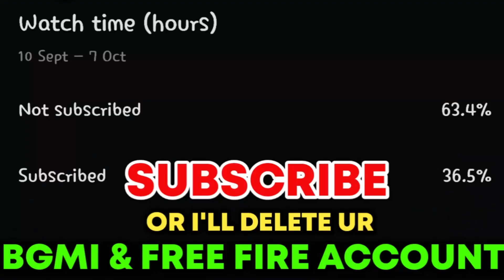DEADPOOL Multiverse Of Madness Scene LEAKED !! How Deadpool Will Come To MCU REVEALED ! Dr Strange 2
DEADPOOL Major Scene LEAKED In Multiverse Of Madness !! How Deadpool Will Come To MCU REVEALED !!

DEADPOOL Cameo In Multiverse Of Madness Confirmed By This INASNE LEAK !! Doctor Strange 2 Marvel

Marvel Fans Claim Deadpool Is Hiding In Doctor Strange 2's New Poster

Doctor Strange 2 ILLUMINATI Lineup Revealed !! IronMan Proff X Mr Fantastic In Multiverse Of Madness

Doctor Strange and the Multiverse of Madness just unleashed a new trailer filled with Easter Eggs, and the marvel Cinematic Universe debut of the Illuminati. They are a cabal of Marvel heroes who work in the shadows--except here, it seems like they're working to keep the Multiverse in Order...much like the TVA in Loki. In this video breakdown we give our predictions for their membership. Some members will be the same as in the comics (Professor Xavier, Black Bolt, Namor, Dr Strange, Tony Stark, Black Panther, and Reed Richards).

We think that some of those members will stay in place (Patrick Stewart is returning!) along with Captain Carter, Loki, Baron Mordo, and--who knows?--maybe Deadpool. But we also didn't see a villain in the trailer, someone who is manipulating Wanda through the Darkhold. We think this could be the Dark Lord Chthon. He is the creator of the Darkhold and a longtime ofe of both Doctor Strange and Wanda Maximoff, the Scarlet Witch.

Doctor Strange 2 ILLUMINATI TEAM Explained | Iron-Man Proff X Mr Fantastic In Multiverse Of Madness

Doctor Strange in the Multiverse of Madness Official Trailer Breakdown in Hindi | X-MEN Confirmed

Doctor Strange Multiverse Of Madness Trailer 2 Breakdown X-Men CONFIRMED !! MARVEL Super Bowl 2022

DOCTOR STRANGE In The Multiverse Madness Superbowl Trailer Breakdown | Easter Eggs And Things You Missed. We breakdown the new Doctor Strange 2 Trailer and discuss all the easter eggs, the theories about Wanda being the villain, the big cameos and a lot of the story.

Doctor Strange Multiverse Of Madness Trailer: X-Men Marvel Easter Eggs Breakdown - Super Bowl 2022

Marvel Studios' Doctor Strange in the Multiverse of Madness | Official Trailer

Enter a new dimension of Strange. Watch the official trailer for Marvel Studios' Doctor Strange in the Multiverse of Madness. Only in theaters May 6.

In Marvel Studios’ “Doctor Strange in the Multiverse of Madness,” the MCU unlocks the Multiverse and pushes its boundaries further than ever before. Journey into the unknown with Doctor Strange, who, with the help of mystical allies both old and new, traverses the mind-bending and dangerous alternate realities of the Multiverse to confront a mysterious new adversary.

“Doctor Strange in the Multiverse of Madness” stars Benedict Cumberbatch, Chiwetel Ejiofor, Elizabeth Olsen, Benedict Wong, Xochitl Gomez, with Michael Stühlbarg, and Rachel McAdams.

The film is directed by Sam Raimi, and Kevin Feige is the producer. Louis D’Esposito, Victoria Alonso, Eric Hauserman Carroll and Jamie Christopher serve as executive producers. The screenplay was written by Michael Waldron.